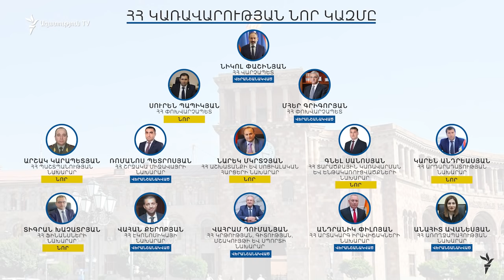Գլխավոր լուրեր 03.08.2021